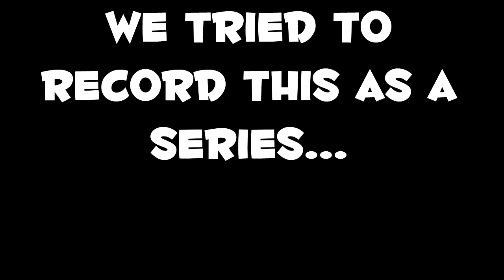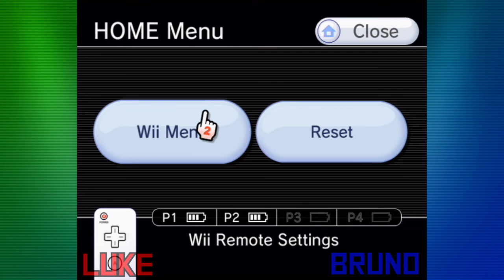House of the Dead 3 - Gameplay Commentary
It hurts when your capture fails, because I can't blame it on Bruno for once.